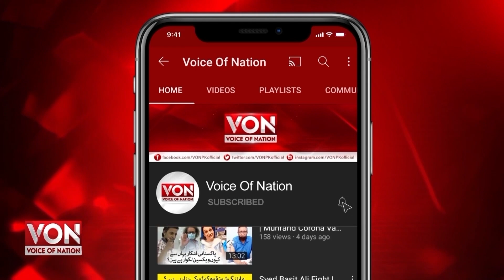Actor Osama Tahir revealed What men have to do for a roll in the Pakistani Drama Industry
Usama Tahir Latest Interview